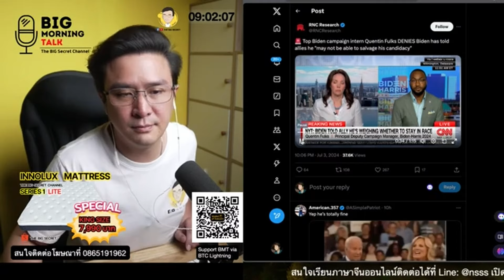ลือ Biden ไม่ได้ไปต่อ